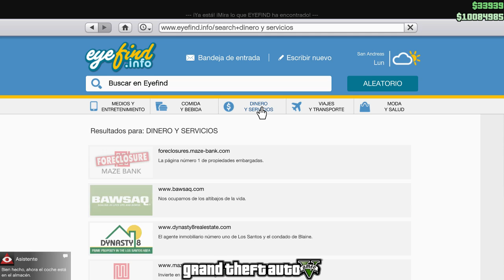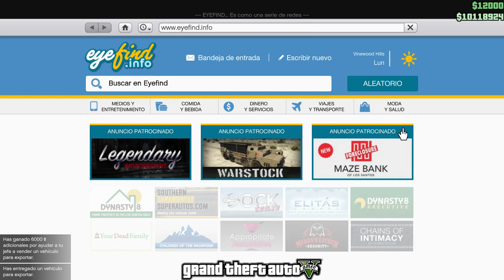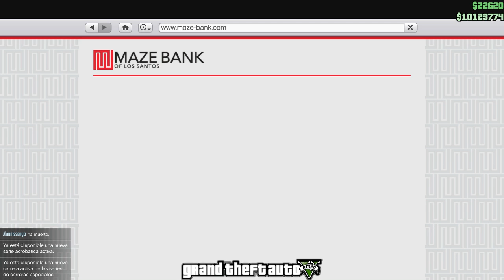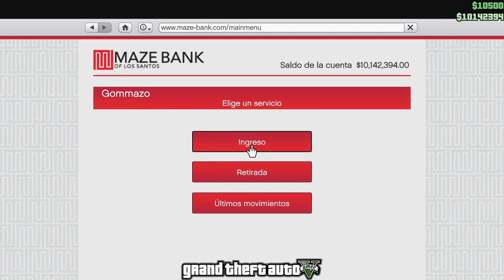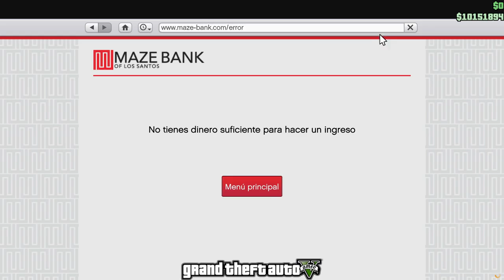Seguimos con los pibes en el GTA 5!!!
• ROG Maximus Formula VIII.
• MSI GTX 980Ti Gaming 6G.
• G.SKILL TridentZ 16GB (2 x 8GB) DDR4 3400 (PC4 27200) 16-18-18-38 (F4-3400C16D-16GTZ).
• Western Digital Caviar WD2002FAEX 2 TB.
• Western Digital Caviar WD2002FZEX 2 TB.
• Western Digital My Cloud 4 TB.
• Dell S2409W.
• Seasonic 1200W SS-1200XP³.
• APC Power-Saving Back-UPS Pro 1500 BR1500G-AR, 230V, Argentina.
• Corsair K70 Rapidfire RGB.
• Logitech G502 RGB Proteus Spectrum.
• Corsair MM300 Anti-Fray Cloth Gaming Extended.
• Logitech G29 Racing Wheel.
• TrackIR 5 + TrackClip PRO.
• Logitech HD Pro Webcam C920.
• Logitech Z506.
• Sennheiser PC 363D.

• Bitspower VG-NGTX980TIMG VGA Block Acrylic (Clear) for MSI 980Ti Gaming.
• Bitspower Flow Sensor (BP-FS-CLBKMBK) - Clear/Black/Matte Black.
• Bitspower G1/4" Black Matte Compression Fitting CC3 Ultimate for ID 3/8" OD 5/8".
• Bitspower G 1/4" Matte Black Rotary 90 Degree IG 1/4" Adapter.
• Bitspower G1/4" Matte Black Male to Male Rotary Adapter.
• Bitspower G1/4" Carbon Black Stop Fitting.
• Bitspower D5 / MCP655 Mod Kit - Abrasive Blue Finish.
• Bitspower BP-D5TOPACS-BK D5 Mod Pump Top (Clear "S" Model).
• Bitspower Premium D5 Pump Mounting Bracket - Blue.
• Bitspower Matte Black Dual Rotary Mini Valve With G1/4" Extender.
• EK-RES X3 250 RGB.
• XSPC LCD Temperature Sensor V2 - Black/White + G1/4 Plug Sensor.
• XSPC 5.25" Drive Bay Temperature Sensor Display Frame V2.
• CableMod SE-Series XP2 / XP3 / KM3 / FL2 Cable Kit - Blue.
• CableMod Seasonic SE-Series Starter Kit Cable Combs - 8 Piece Set - Clear.
• Lamptron FC5V3 30 Watts Per Channel 6 Channel Multi-Color Fan Controller - Black.
• Noiseblocker NB-eLoop B14-PS Bionic fan (140x140x29mm).
• Noiseblocker NB-eLoop B12-4 120mm x 25mm Ultra Silent Bionic Blade Fan - 2400 RPM - 34.29 dBA.
• Phanteks Halos Lux RGB Fan Frames.
• CableMod WideBeam Magnetic LED Strip RGB Kit - 60cm / 30 LEDs.
• CableMod WideBeam Magnetic LED Strip RGB - 60cm / 30 LEDs.
• PrimoChill PrimoFlex Advanced LRT 3/8in.ID x 5/8in.OD Tubing- Crystal Clear (10ft pack).
• PrimoChill Utopía.
• Aquacomputer Cuplex Kryos NEXT with VISION (acrylic/nickel).
• Alphacool NexXxoS UT60 Full Copper 360mm Radiator.
• Swiftech MCP655TM 12 VDC Laing D5 Vario Pump With speed controller.
• Coldzero Modifications for Corsair 900D.